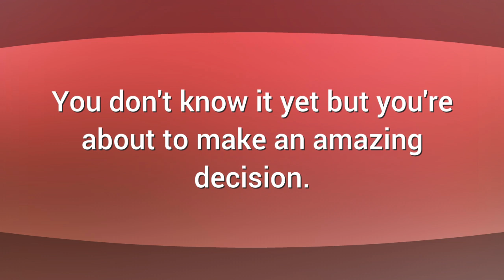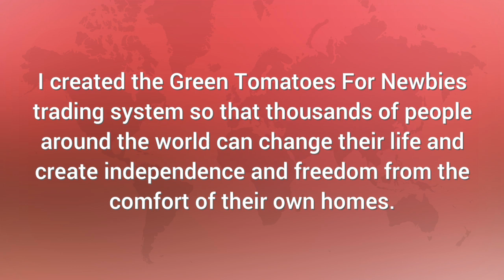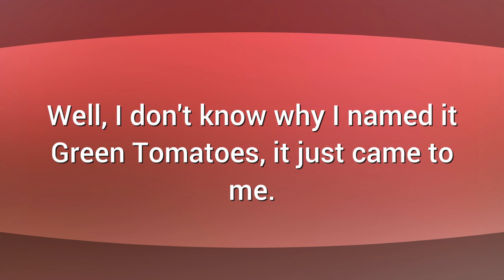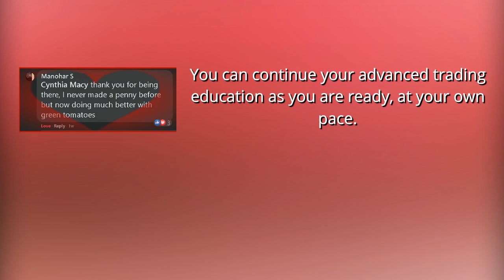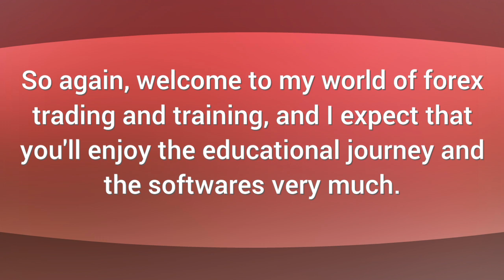Intro to Green Tomatoes MT4 Trading System | The Best Forex Trading Software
I've been trading forex since 2004 and I've created almost a dozen forex trading systems since then.

2021 UPDATES:  NEW CURRENCY STRENGTH METER AND TRADE MANAGER BUTTON

My latest is the Green Tomatoes For Newbies. only it's not just for newbies!

There are 4 modules, starting with Basic, then the Advanced, then the Xtra Advanced, then the PRO.  All modules have Profiles with  the best moving currency pairs for each trading session:  Asian, Frankfurt, London, and New York.

Everybody starts out with the Basic system.  It has everything a newbie needs to learn how to trade on the MT4 platform and the software is easy to learn and use.

But the next software and training module, the Advanced system, is where the more sophisticated indicators are introduced.  More experienced traders will love what's in this module:  my Trade Manager and my Currency Strength Meter.

The Xtra Advanced module includes my Trade Manager set files for the CFDs or Indices, including Gold and WTI Crude Oil and Bitcoin.  Anyone wanting to trade the Indices absolutely will love this module.  Included is the JapanIndex, the top 200 stocks of the Tokyo Stock Market.  Traders living in the PST-CST-EST time zone can start trading the JapanIndex around 7 pm EST.  The Trade Manager set files provided are quick scalp, scalp, day trade and swing trade.

The PRO module has supply and demand zones that the institutional traders use.  Seeing the red overbought and the blue oversold zones helps to not buy at the top or sell at the bottom.  This helps keep traders out of losing trades when a trend has become exhausted.

I've been living and trading from the beaches of Mexico since 2010... and if this is your dream, it can come true!